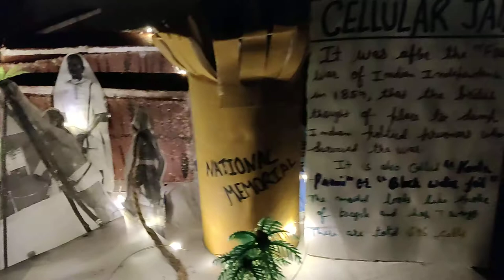Cellular Jail Kaala paani school project model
Cellular jail school project model